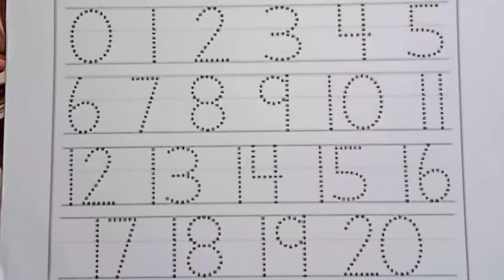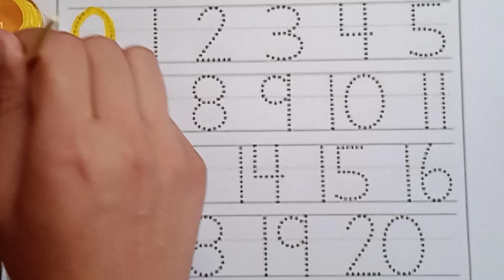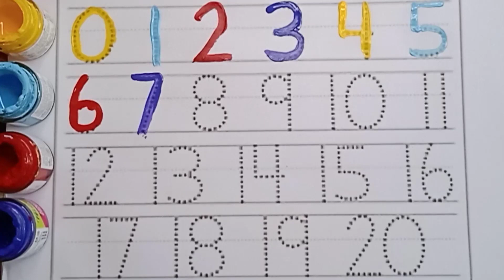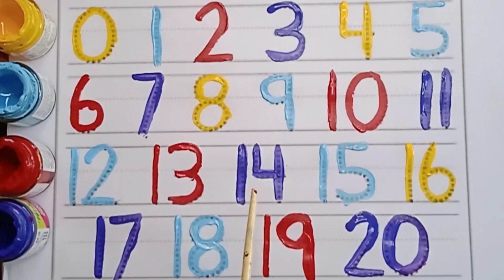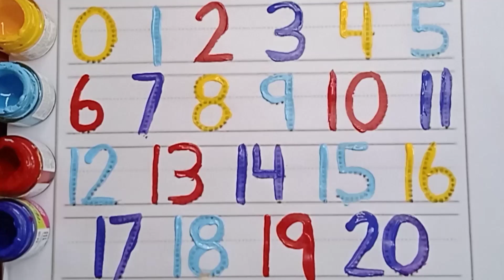1-20 numbers for kids | 1234 number song for baby | colors name | learn counting 1-100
1-20 numbers for kids | 1234 number song for baby | colors name | number song | 1234 counting, kids

1234 counting for children | 1-20 numbers for kids | 123 number song | colors name,counting for baby
1-20 numbers for kids | Number names | Number song | counting for baby | a se anar aa se aam,toddler
 alphabets

Your query

how to teach a child numbers
counting for nursery
how can i teach my child to count
how do we introduce counting numbers
counting songs
counting numbers for kids
1-10 counting in English
counting 1-10
how to teach numbers to 4 years old
how to teach numbers 1-50
how to teach writing numbers 1-50
how to write numbers kindergarten
123 writing for children
learn numbers
learn numbers
song 1-30
learn numbers
learn colors
123 counting
1234 song
12345
number songs
number songs
number 1-100
numbers for kids
12345 rhymes
12345 kids songs
123 counting for kids
123 counting song
123 song
1 - 10 numbers
numbers recognize
how to write 1-100
numbers 1-100
abc 123
1234 Numbers
1234Number for kids and toddler
Counting Numbers
1-10 Numbers song
Write number
123 Number Counting
Counting 1-10 Numbers
Coloring
123 learning for kids
write and learn number
123 Number Counting
123 Numbers
123 learning for kids
Counting numbers
learning numbers
Learn colors
poem
videos
for kids
cartoon
123
for toddlers
nursery
videos
nursery rhymes for kids
english speaking
school
preschool
learning
education
learn
teaching
students
teacher
numeral
123
ginti
12
 one to hundred
counting 12
123 123
1 to 100
one two three
one two
123 song
123 counting
123 for kids
write number
number names
read numbers
numbers for kids
write numbers for kids
read numbers for kids
learn numbers for kids
write number names for kids
read number names for kids
learn number names for kids
learn number song for kids
learn with tasnia
for toddlers
for baby
for babies
for kids
for kindergarten
for children
for child
12345 kids song
12345 rhymes
number songs 1-20 spelling
cartoons
cartoon
videos
song
learning
rhymes
nursery rhymes
poem for kids
hundred
education
colours name
how do you write number words
how do you write 1 to 10 in fingers
what is the rule for writing numbers
number writing style
number writing 1-100
 number writing practice
number writing worksheets
cursive writing a to z
number name 1-10 song
number name 1-5 song
number song for kids
numbers
number counting
number name counting 1-20
number videos for kids
number video for baby
number video for babies
number video for kindergarten
number video song
number video for toddlers
Genius Stage
kids creativity
kids creative
Nishtha kids study
1-100
ginti
123 counting
dotted numbers